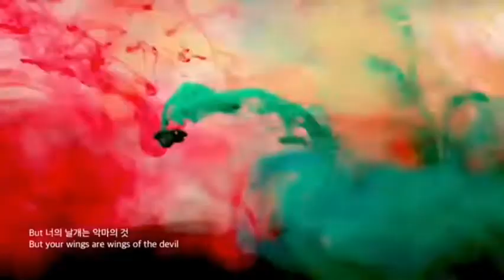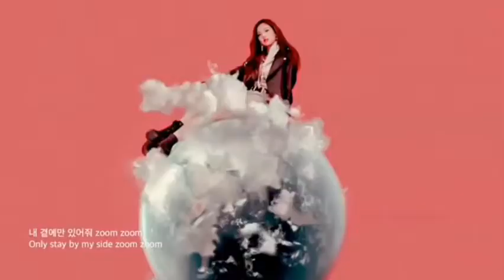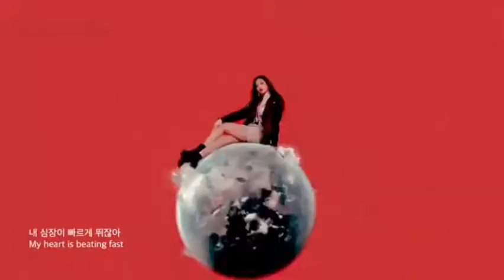BLACKPINK And BTS - 'Blood, Sweat and Tears' AND 'Whistle' MASHUP